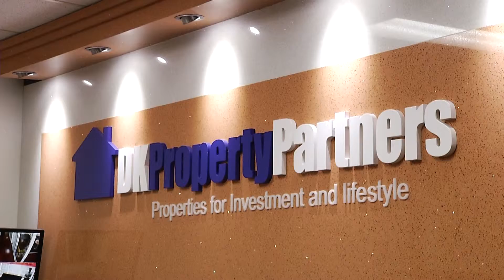VFTV Australia: DK property Advertise.